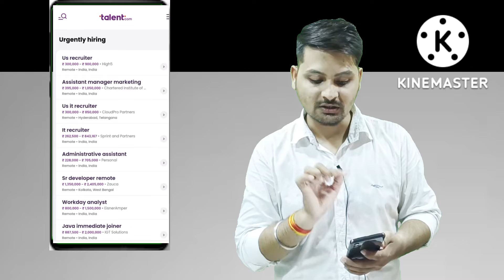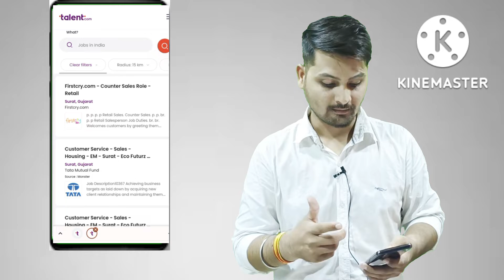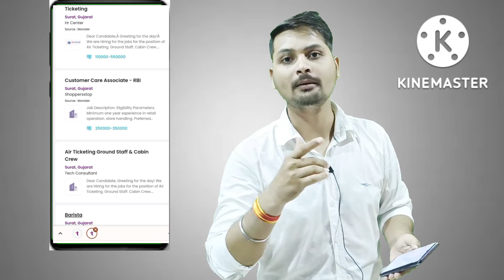Online Jobs for Students: Part/Full Time | Work from Home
Find Online Vacancies | Part/Full Time for students | Work from Home

ˍˍˍˍˍˍˍˍˍˍˍˍˍˍˍˍˍˍˍˍˍˍˍˍˍˍˍˍˍˍˍˍˍˍˍˍˍˍˍˍˍˍˍˍˍˍˍˍˍˍˍ

⭕✅Apply Here :- Apply Links & HR Details Shared On My Telegram Channel
ˍˍˍˍˍˍˍˍˍˍˍˍˍˍˍˍˍˍˍˍˍˍˍˍˍˍˍˍˍˍˍˍˍˍˍˍˍˍˍˍˍˍˍˍˍˍˍˍˍˍˍ

In This Video, I've Explained Latest Jobs From all over India.You can also search jobs
- salary wise
- Field wise
- location wise
Hurry up and Apply Now. It is a mass  hiring 12th Pass, College Students, Freshers, Graduates, Experienced For Pre Sales Associate Role. This is the best opportunity for you to start your career. Qualification Required :- Freshers, Graduate, Experienced Candidates Is Eligible & Can Apply For This Job.

ˍˍˍˍˍˍˍˍˍˍˍˍˍˍˍˍˍˍˍˍˍˍˍˍˍˍˍˍˍˍˍˍˍˍˍˍˍˍˍˍˍˍˍˍˍˍˍˍˍˍˍˍˍˍˍˍˍˍˍˍˍˍˍˍˍˍˍˍˍˍˍˍˍˍˍˍˍˍˍˍˍˍˍˍˍˍˍˍˍˍˍˍ